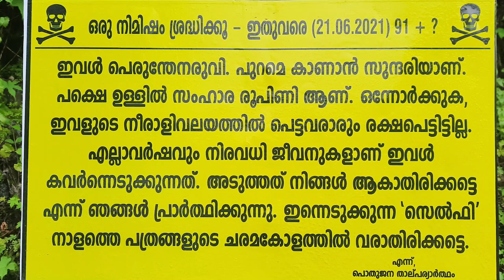A DAY IN MY LIFE || PERUNTHENARUVI WATERFALLS || VLOG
(Malayalam: പെരുന്തേനരുവി) are waterfalls 36 km (22 mi) from Pathanamthitta in Pathanamthitta District, Central Travancore region, Kerala State, India. It is a popular tourist destination situated in Vechoochira Panchayat of Ranni taluk. The one shore of this waterfall is Kudamurutty and Vechoochira is the other. The main route to this waterfall starts from Ranni - Athikkayam - Kudamurutty - Perunthenaruvi. It is a fine place to spend time with family in a very serene atmosphere.